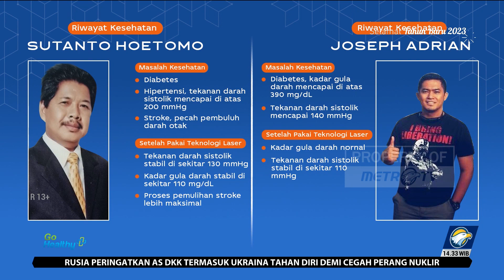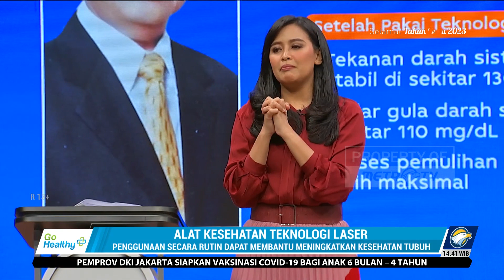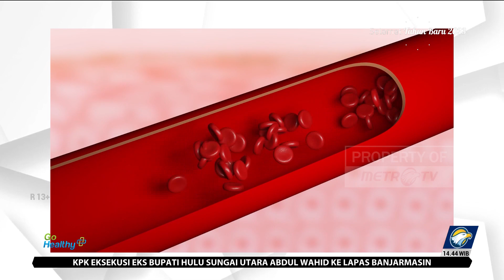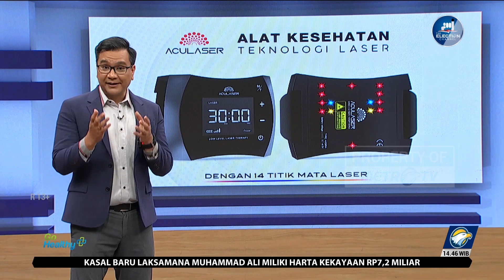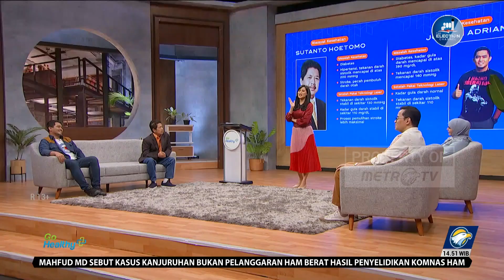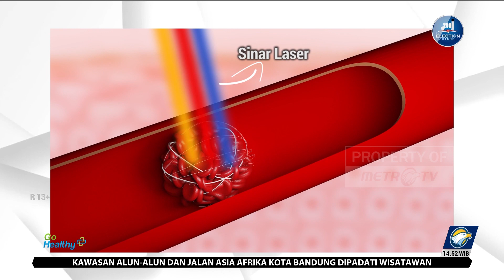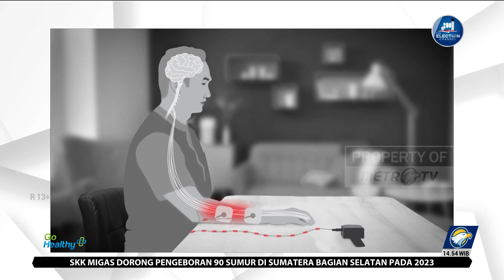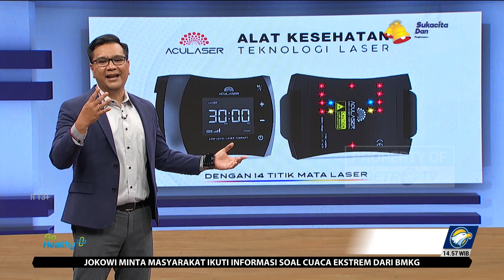GO HEALTHY - Kendalikan Diabetes dengan Teknologi Laser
MetroTV, Go healthy kali ini akan kedatangan dua orang yang sangat special. Mereka akan mengajari kita betapa pentingnya menjaga kesehatan yakni Sutanto Hoetomo dan Joseph Adrian. Awalnya, mereka berdua memiliki masalah kesehatan yaitu diabetes dan hipertensi.

Seperti yang diketahui, diabetes dan hipertensi berpotensi menjadi komplikasi apabila tidak dikendalikan dengan baik. Sutanto Hutomo pernah terkena stroke tapi kini kondisinya sudah jauh membaik. Sementara itu, Joseph Adrian berhasil mengendalikan diabetesnya meski gula darahnya pernah melonjak sangat tinggi.